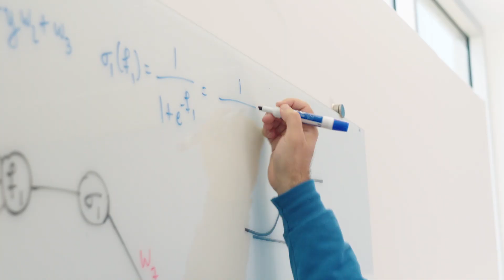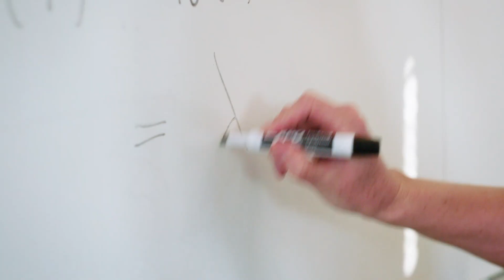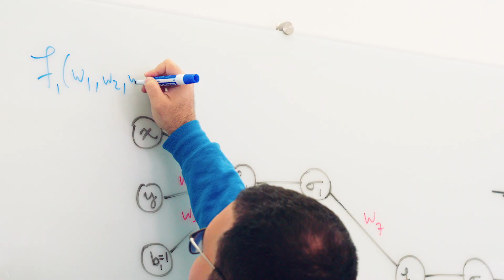Master's in Science in Data Science at New College of Florida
The Master’s in Data Science Degree consists of 36 credit hours spanning four semesters. The curriculum offers a blend of interdisciplinary theory and practical application of skills.